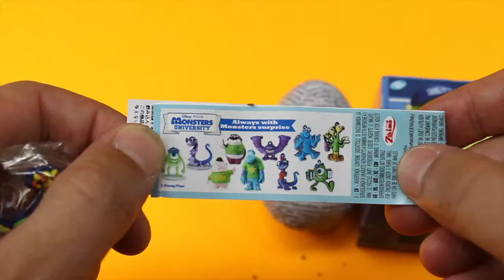4 Toy Surprise Eggs Disney Pixar Monsters University Surprise Box Egg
Special New Toys! Free toy give away

FREE TOY GIVE AWAY!!!

HAVE FUN LEARNING KINDER SURPRISE IN DIFFERENT LANGUAGES!

kinder Surprise, Kinder Sorpresa, kinderüberraschung,
Kindersurprized, Kinder yllätys, Kinder Sorpresa , キンダーサプライズ , 킨더 서프라이즈 , Verrassingsei , Kinderegg ,

Title: Venice Beach By: Topher Mohr and Alex Ele